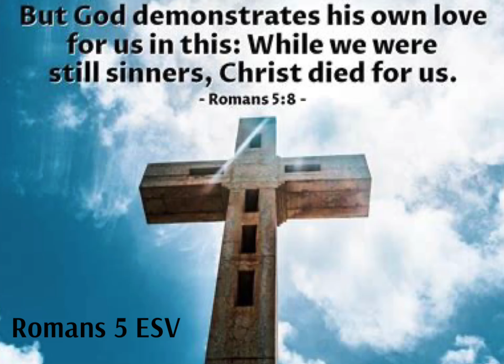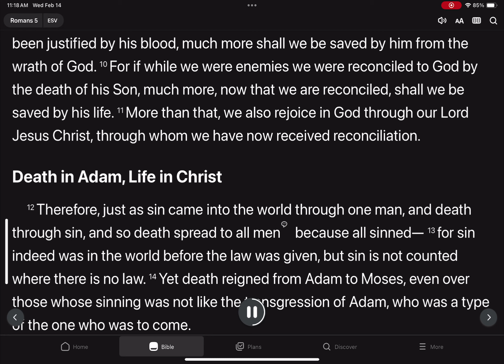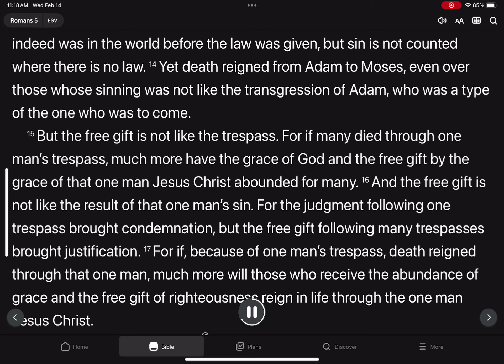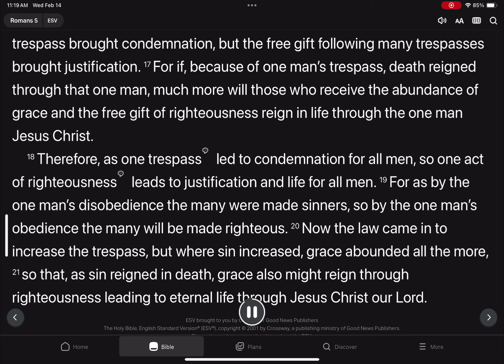Romans 5. ESV